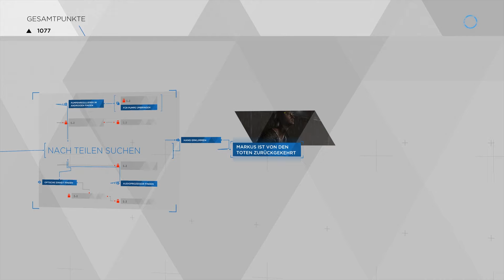DETROIT: Become Human - Von den Toten auferstanden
Was stirbt kann von den Toten auferstehen. Genau das ist unser Plan. Um wen es scih handelt, seht selbst!

Lebensechte Androiden haben die menschlichen Arbeitskräfte ersetzt. Sie werden nie müde, sind nicht ungehorsam und sagen nie "Nein" ... bis sich etwas verändert. Einige Androiden benehmen sich plötzlich irrational, als hätten sie Gefühle...